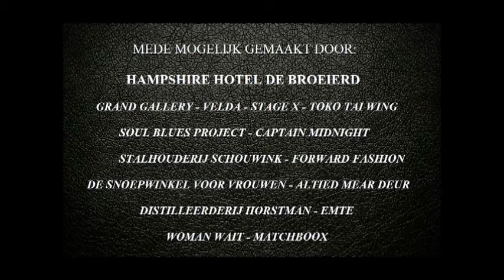Promo House of Blues Enschede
Zaterdag 24 september 20.00 u Hotel de Broeierd.
Voor meer info check facebook Enschede House of Blues

made by Willy en Marieke